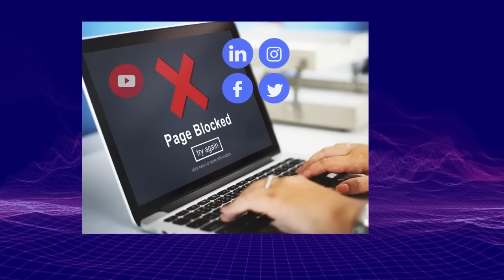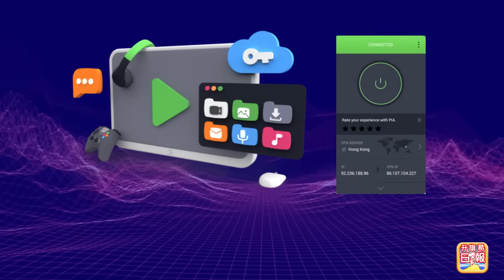1.17【 國泰取消50班往日航班！ 】日本政府即日起針對香港航班限制！國泰取消大量航班！生意興隆！主持: Johnny Fok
1.17【 國泰取消50班往日航班！ 】日本政府即日起針對香港航班限制！國泰取消大量航班！生意興隆！